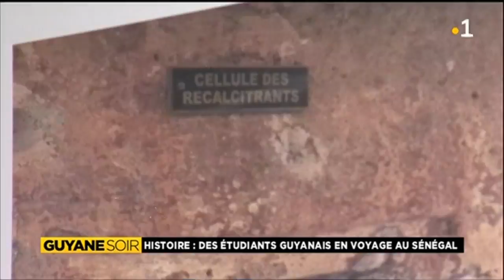Des étudiants guyanais en voyage au Sénégal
Un voyage emprunt d'histoire et d'émotion.C'est le périple d'un groupe d'étudiants guyanais, vers Dakar et l’île de Gorée afin de s'approprier un pan de l'histoire de la traite négrière ,mais aussi découvrir la culture de Léopold Sedar Senghor